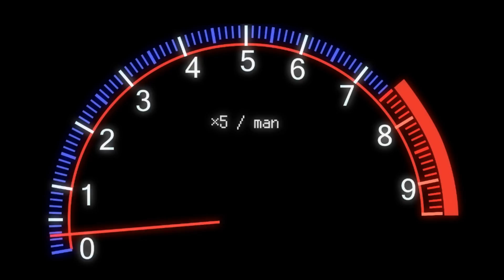【メッキ剥がし】頑固なメッキをサンポールで溶かす！（前編）-apriliaclassic50 レストアバイク⑨-Restoration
【apriliaclassic50 レストアバイク編⑨Restoration】
[Preparation for painting] Preparing for plating using Sun Paul!maintenancemovie

メッキ加工をする前に
ボロボロの状態のメッキを剥がす必要がありました
普通に剥がすのは難しかったので
今回はネットで検索してたら身近なホームセンターなど置いてるサンポールが良いと見て
どれだけ綺麗になるのか実際に使ってみました！

【レストア】我が家にお迎えした不動車のエンジンをオーバーホールすると...(腰下編)　‐apriliaclassic50 バイクレストア① 不動車復活計画始動-
【エンジンオーバーホール】ピストン組込み＆キャブレター洗浄！果たして無事にエンジン始動できるのか…-apriliaclassic50 バイクレストア②-
【溶接DIY】リアフェンダーが無いから鎖で作る!?-apriliaclassic50 バイクレストア④-
【DIYカーボン】ボロボロに劣化したチェーンカバーをカーボンパーツに作り変え大変身-apriliaclassic50 バイクレストア⑤-
【タイヤ交換】チューブタイヤ手組交換、バイクジャッキも紹介！！-apriliaclassic50 バイクレストア⑥-
【レストア】壊れたフロントブレーキのオーバーホール作業-apriliaclassic50 バイクレストア⑦-
【板金】デントリペアを使ってタンクの凹みを直す -apriliaclassic50 バイクレストア⑧-

theme of Red memory (feat.Junpei Fukuyoshi) / ALL BGM CHANNEL